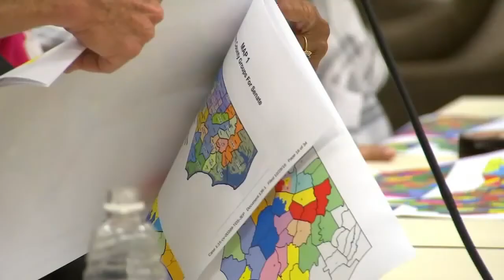After new district added, lawyers argue N.C. redistricting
Since the 2020 census added a congressional district to North Carolina, legislators have been arguing over how to re-draw the district lines.